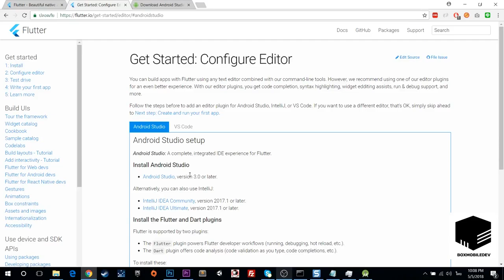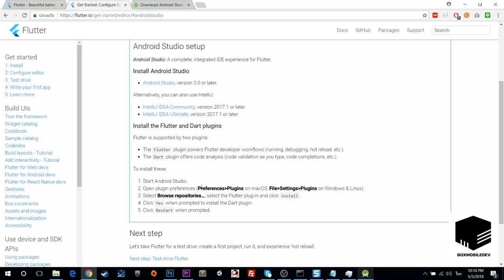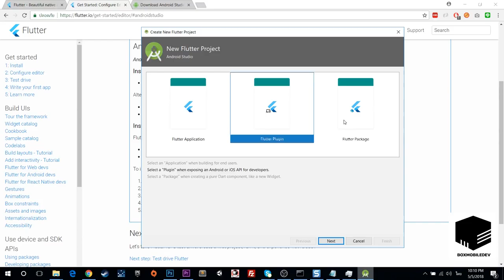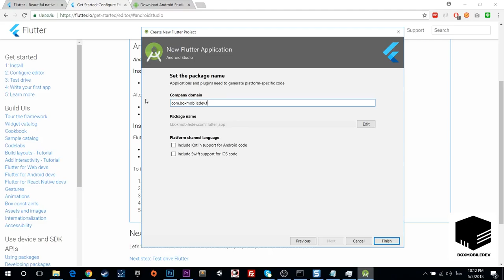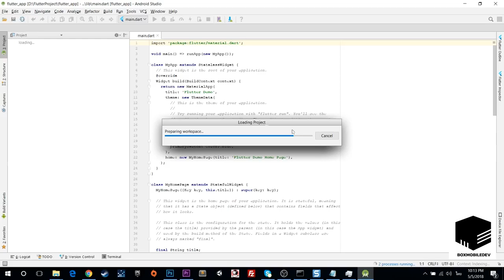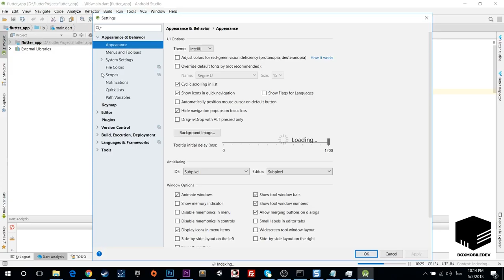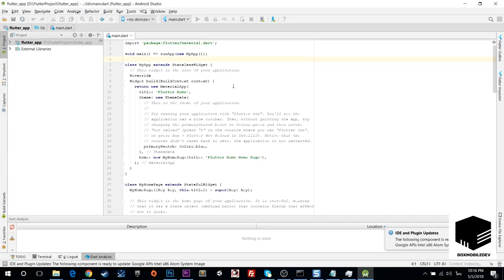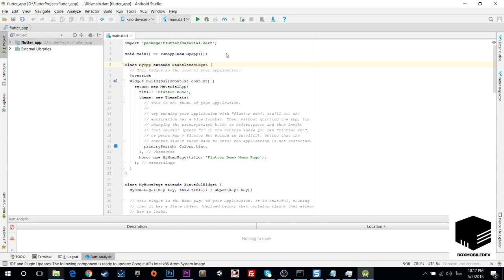เตรียม Android Studio สำหรับสร้างแอป Flutter บน Windows | สอน Flutter EP3 BOXMOBILEDEV